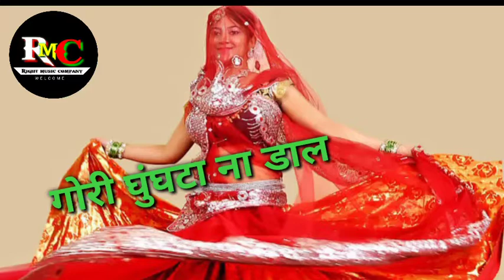गौरी घुंघटा न डार डीजे रिमिक्स राई /dj_remix_rai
धुआंधार जवाबी राई घूंघटा_बेईमान_देखई_ना_पाई नजर भर के गायक नेहा दिसोरिया बबलू रंगीला जी

जित्तू खरे ने गाया रामदेवी को देखकर गजब का गाना//गोरो गोरो मो तोरो हाथ तोरे करिया//Jittu khare badal

mix rai